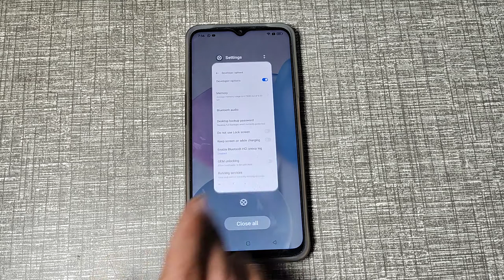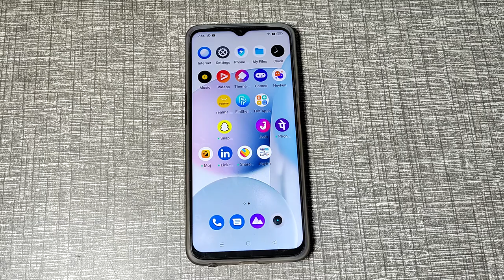How to on developer mode in Oppo A15s , developer mode setting